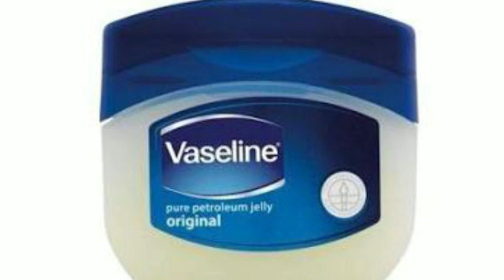vaseline hacks । hair removal at home। Health & Beauty tips and gharelu nuskhe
Help me to growing my channel and give a chance to

Video related by
KusumAnjali health & beauty tips
health tips
beauty tips
Health & beauty tips
Gharelu nuskhe